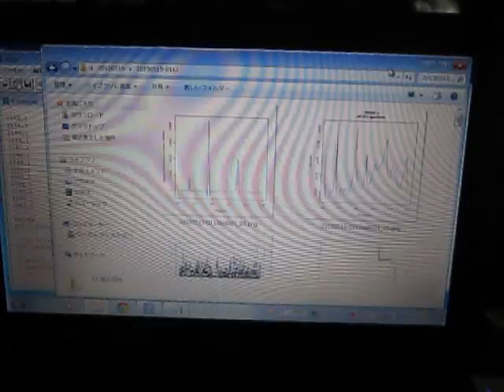超音波の音圧測定解析 Measurement and Analysis of Ultrasonic Wave